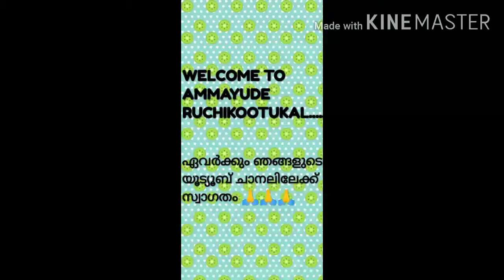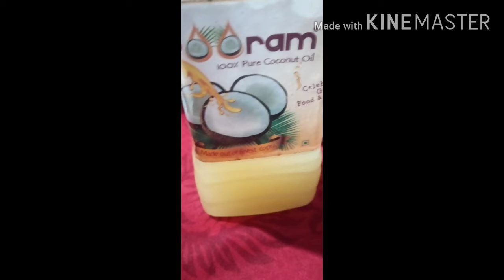യൂട്യൂബിൽ ആദ്യമായി മുരിങ്ങയില പരിപ്പ് തേങ്ങാപാൽ കറി|Drumsticks leaves dhal coconut milk curry|Tasty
Tasty and healthy.
Easy to make.
Drum stick leaves dhal coconut milk curry.
Try this.

See you on another super video.

THANKYOU.